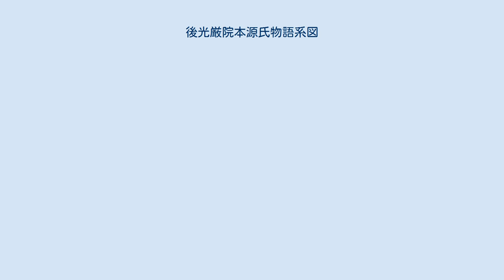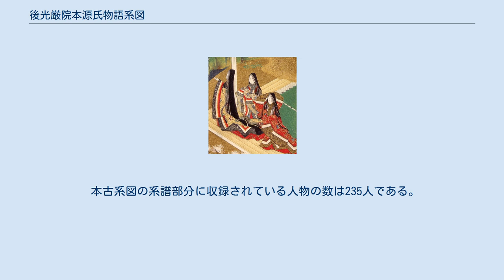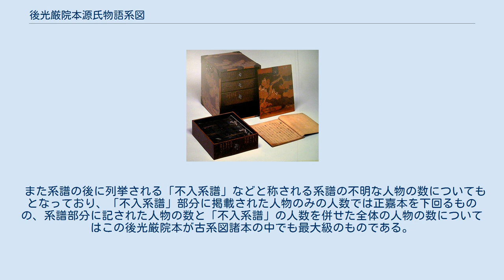後光厳院本源氏物語系図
後光厳院本源氏物語系図（ごこうごんいんほんげんじものがたりけいず）は、古系図に分類される源氏物語系図の一つ。
南北朝時代の北朝第4代天皇（在位：正平8年/文和元年8月17日（1352年9月25日） - 建徳2年/応安4年3月23日（1371年4月9日））である後光厳天皇（延元3年/暦応元年3月2日（1338年3月23日） - 文中3年/応安7年1月29日（1374年3月12日））の宸筆とされているためにこの名称で呼ばれている。
 加賀藩前田家旧蔵・現尊経閣文庫所蔵である。
本古系図の系譜部分に収録されている人物の数は、235人と多くの古系図の中でも最大級のものであり、この点から本系図を見ると最も加筆増補された末流にあると位置付けられる。
その一方で人物呼称などについてみると、本系図で使用されている人物呼称は大部分が増補本系統の代表的な系図とされる為氏本古系図と同じであるが、浮舟を「故郷離るる姫君」と呼ぶなど為氏本よりは最も原初的形態を示すとされる九条家本系統に限って見られる呼称がしばしば見られるという複雑な性格をもっている。
 なお、本系図がその奥書において、「藤原定家の整えたとされる系図を書写したものである」とされている点についてみると、池田亀鑑が混合本系統の代表的な古系図であるとした正嘉本古系図もその奥書において藤原定家の家に伝わる系図を重要視して複数の系図を校合して成立したとされていることから、両者の内容の違いが問題となるが、この両系図はさまざまな点において大きく異なっており、この両者の定家本に由来するとする奥書の記述がどの程度事実に基づくものであるのかが問題となる。
 本系図の奥書には、 という、「元応2年11月2日（1320年12月2日）に藤原定家が作成した系図を権中納言である藤原朝臣（このときの権中納言である藤原朝臣が藤原定家の曾孫である藤原為藤（二条為藤）であると考えられる）が書写し、それをさらに延文3年8月5日（1358年9月8日）に前尾州刺史大江朝臣なる人物が書写した」との記述があるが、本書を伝えてきた前田家ではこの「大江朝臣」が後光厳天皇の仮称であるとして、奉書にもともと「筆写不知」と記されていたものを、線で消して「後光厳院宸筆」と記している。
 本古系図の系譜部分に収録されている人物の数は235人である。
この系譜部分に収録されている人物の数を様々な古系図について調べ、人数順に並べてみると以下のようになる。
 この人数を常磐井和子が唱えた「系図に収録されている系譜部分の人数が少ないほど古く原型に近いものである」とする法則に当てはめると、この為定本系図は増補本系統の代表的な伝本である為氏本古系図の177人よりもはるかに多く、さらには混成本系統の代表的な伝本とされる正嘉本の210人から214人よりもさらに多い、現存する諸伝本の中では最も増補され発展した形態に属すると位置づけることが出来るものである。
 また系譜の後に列挙される「不入系譜」などと称される系譜の不明な人物の数についても となっており、「不入系譜」部分に掲載された人物のみの人数では正嘉本を下回るものの、系譜部分に記された人物の数と「不入系譜」の人数を併せた全体の人物の数についてはこの後光厳院本が古系図諸本の中でも最大級のものである。